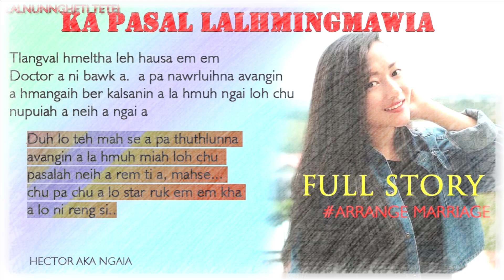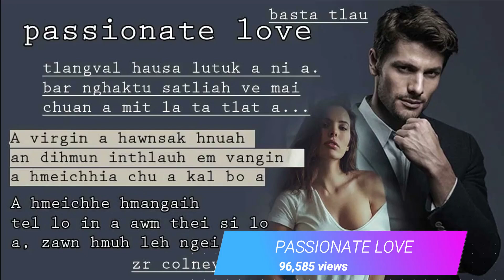TOP 10 VIEWS - STORY FB 2023